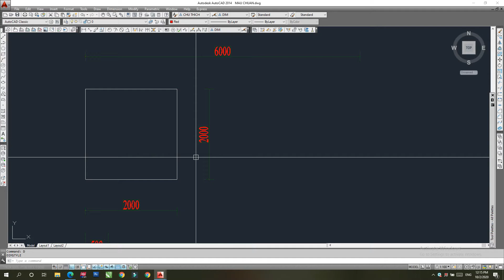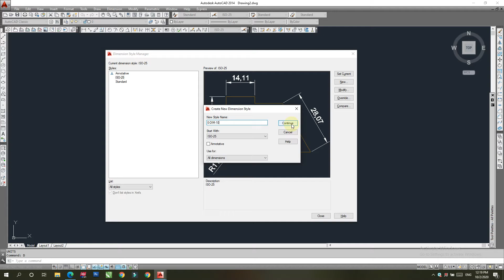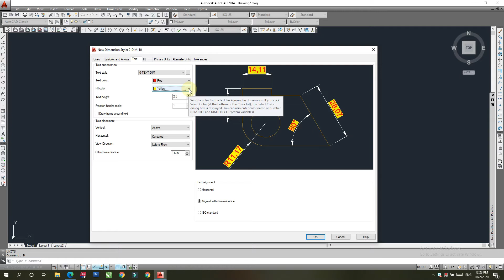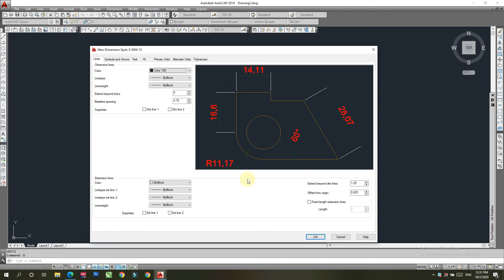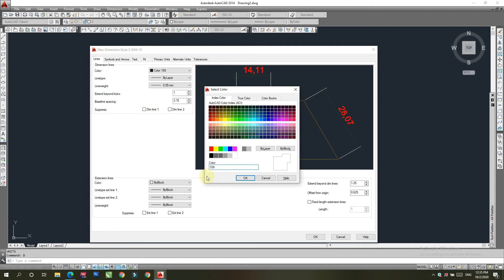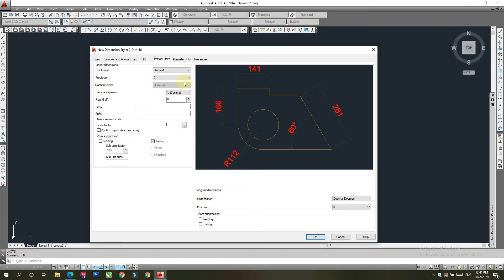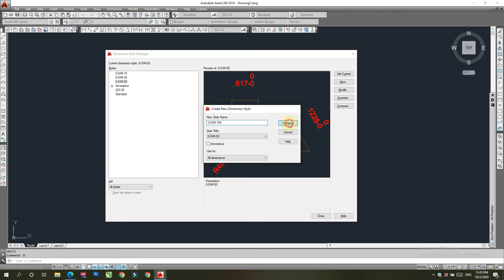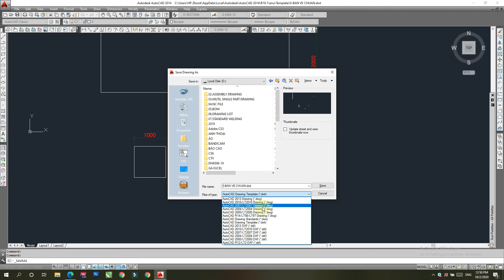HƯỚNG DẪN CÁCH CÀI DIM & TẠO KÍCH THƯỚC CHO BẢN VẼ CAD MỚI NHẤT 2020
Tìm hiểu về bảng quản lý DIM STYLE
+ Gọi bảng quản lý Dim Style

Cách 1: Gõ lệnh “D” vào ô commant bar để gọi bảng quản lý Dim Style

Cách 2: Click vào biểu tượng mũi tên góc dưới cùng bên phải ở dải ribbon Dimemsions của Annotate
Tìm hiểu các thẻ trong bảng Dim Style Manager
Style: Hiển thị các kiểu Dim mà ta đã và sẽ thiết lập tại đây

List: Đặt chế độ hiển thị cho các kiểu dim (Chọn All style tức là hiển thị tất cả các kiểu dim, còn khi chọn Style in use thì chương trình sẽ chỉ hiển thị kiểu đang dùng).

Set Current: Gọi kiểu Dim được chọn ra làm kiểu dim hiện hành để sử dụng

New: Tạo một kiểu Dim mới

Modify: Chỉnh sửa kiểu Dim được chọn

Override..: Ghi đè tạm thời kiểu Dim được chọn

Compare…: So sánh các thông số của hai kiểu Dim với nhau.
Thiết lập kiểu DIM theo TCVN
Click vào thẻ New… để gọi cửa sổ Creat New Dimension Style
Thiết lập cho bảng Lines

Chức năng một số mục trong thẻ Lines
Dimension lines: Nhóm kích thước (Là đường nằm ngang trên hình)
Color: Chọn màu của đường kích thước
Linetype: Chọn kiểu đường cho đường kích thước
Lineweight: Chọn trọng lượng nét cho đường kích thước
Extend boyond ticks: Khoảng nhô của đường kích thước so với đường gióng kích thước.
Baseline spacing: Chọn khoảng cách giữa hai đường kích thước liên tiếp nhau.
Suppress: Loại bỏ (Nếu tích vào “Dim line 1″ Phần mềm sẽ bỏ đường kích thước 1 hoặc bỏ đường kích thước 2 nếu click vào Dim line 2”)
Extension lines: Nhóm đường gióng kích thước (Là đường thẳng đứng trên hình)
Corlor: Chọn màu của đường gióng kích thước
Linetype ext line 1: Chọn kiểu đường gióng kích thước 1
Linetype ext line 2: Chọn kiểu đường cho đường gióng kích thước 2
Lineweight: Chọn trọng lượng nét cho đường gióng kích thước
Suppress: Loại bỏ (nếu click vào “Ext line 1” Phần mềm sẽ bỏ đường gióng kích thước số 1, hoặc bỏ đường gióng kích thước số 2 nếu click vào  “Ext line 2”
Extend beyond dim lines: Khoảng nhô của đường gióng kích thước so với đường kích thước.
Offset from origin: Đặt khoảng cách từ đầu mép đường gióng kích thước tới điểm đặt kích thước khi dim
Fixed length extension lines: Nếu click vào ô này sẽ kích hoạt ô “Length” để chúng ta điền chiều dài cố định của đướng gióng kích thước
Thiết lập cho bảng Symbols and Arrows
Ý nghĩa các mục trong Arrowheads: Nhóm đầu mũi tên
First: Chọn kiểu đầu mũi tên tại điểm đầu của đường kích thước
Second: Chọn kiểu đầu mũi tên của đường dẫn ghi chú
Arrow size: Cho kích cỡ độ lớn của đầu mũi tên
Center marks: Ký hiệu tâm đường tròn, cung tròn

None: Không ký hiệu
Mark: Kiểu ký hiệu dấu tâm
Line: Kiểu ký hiệu đường tâm
Arc length symbol: Ký hiệu khi đo chiều dài cung tronf

Preceding dimension text: ký hiệu chiều dài cung tròn được đặt trước text khi dùng lệnh DIM chiều dài cung tròn
Above dimension text: Ký hiệu chiều dài cung tròn được đặt trên text khi dùng lệnh DIM chiều dài cung tròn
None: Không có ký hiệu
Radius jog dimension: thiết lập đường DIM bán kính cho cung tròn (Được dùng khi tâm của cung tròn ở quá xa cung tròn, không thể tạo đường DIM từ tâm đến cung tròn được mà phải dùng đường DIM kiểu Jog để thể hiện)
Jog angle: Thiết lập góc nghiêng của đường chéo so với 2 đường thẳng song song khi DIM cung trong kiểu Jog.
Break size, jog height factor: Để nguyên mặc định
Thiết lập cho bảng text
Ý nghĩa những mục trong thẻ Text
Text appearance: Nhóm thiết lập hiển thị text cho dim
Text color: Chọn màu text cho dim
Fill color: Có tô đặc màu cho text không (None: không, nếu chọn màu thì nhấn vào mũi tên để chọn màu sổ xuống trong danh sách màu)
Text height: Chiều cao cho text
Faction height scale: Hệ số thu phóng text
Draw frame around text: Nếu click lựa chọn này, text sẽ được bao quanh bởi một khung hình chữ nhật
Text placement: Nhóm thiết lập vị trí text so với đường kích thước.
Vertical: Thiết lập vị trí text theo phương nằm ngang (Chọn Centered: Để text nằm giữa vị trí đường kích – – thước theo phương ngang)

View Direction: Thiết lập hướng hiển thị cho text (Lựa chọn Left to Right: Hướng hiển thị text có hướng từ trái sang phải)

Offset from dim line: Thiết lập khoảng cách từ text tới đường kích thước
Text alignment: Thiết lập kiểu đường cho text khi dim với phương chiều khác nhau.

Horizontal: Text luôn có phương nằm ngang cho dù đường dim cho phương chiều như thế nào đi chăng nữa
Aligned with dimension line: Text luôn có phương song song với đường kích thước.
ISO standard: Theo tiêu chuẩn ISO
Thiết lập thẻ Fit
Fit Option: Thiết lập vị trí của chữ số kích thước và đường kích thước nằm ngoài hay trong các đường gióng kích thước.
Always keep text between ext lines
Thiết lập mặc định là chữ số kích thước luôn luôn nằm trong hai đường gióng.
– Use Overall Scale of: Gán tỷ lệ cho các biến của kiểu ghi kích thước, và khi gán tỷ lệ này thi giá trị của chữ sổ kích thước sẽ không thay đổi ( chỉ thay đổi về độ lớn / nhỏ của chữ số kích „thước, độ nhô ra của đường kích thước, độ nhô ra của đường gióng kích thước, ký hiệu nét gạch hoặc mũi tên ).